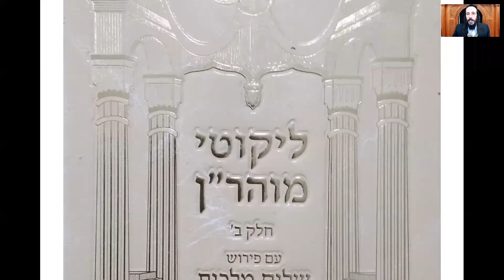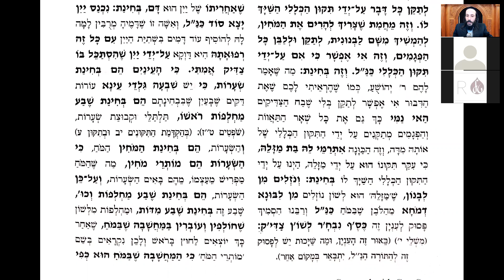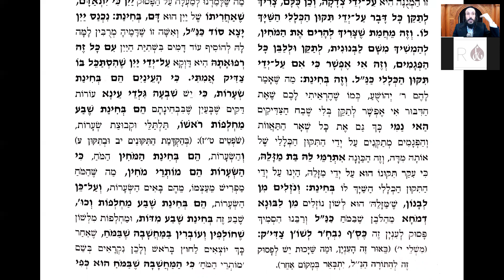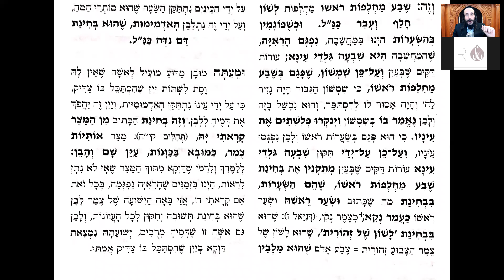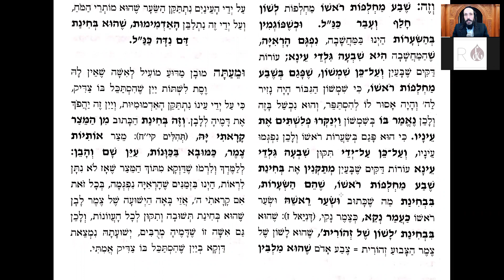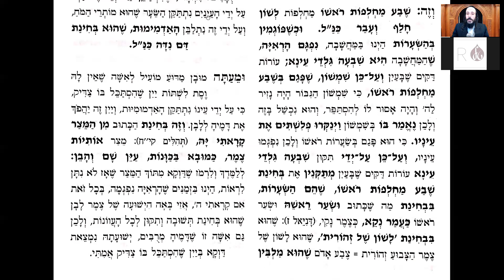Likouté Moharan Torah 29.10